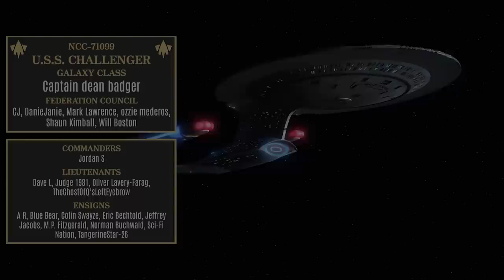ST: SNW - S2E8 “Under the Cloak of War” Review